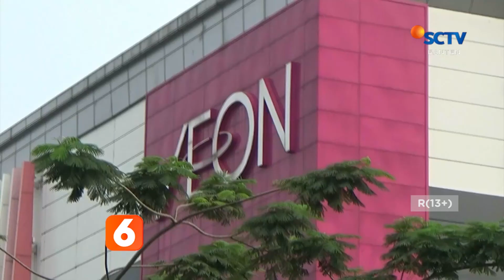RATUSAN KARYAWAN AEON MALL DIRAPID TEST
Saksikan video lengkapnya hanya di Channel SCTV Banten